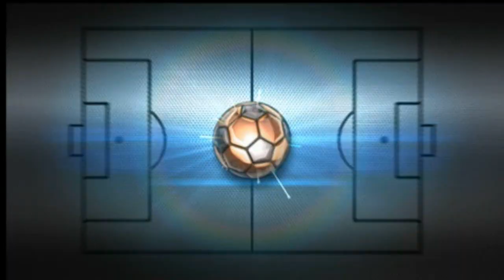ATLETICO POMARICO- CAMPOMAGGIORE 5 - 0 + INTERVISTE